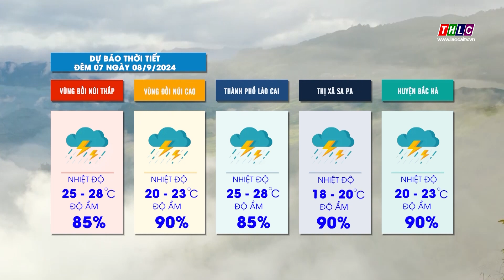Dự báo thời tiết đêm 07 ngày 08/9/2024 | THLC